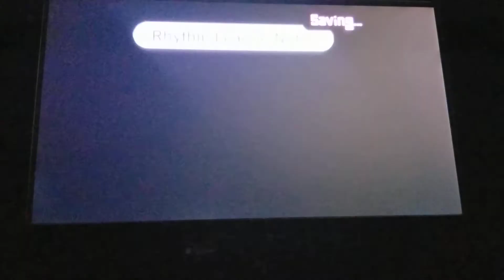Rhythm Heaven Fever ~ Remix 8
Let's mix things up! This one's set to a song about unrequited love. Try to play through the tears. Enjoy the video you guys!